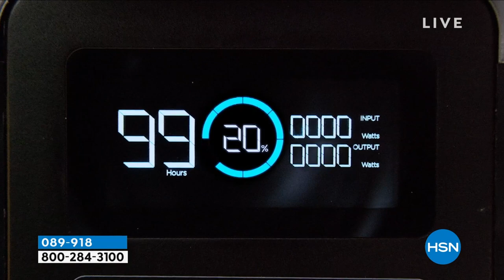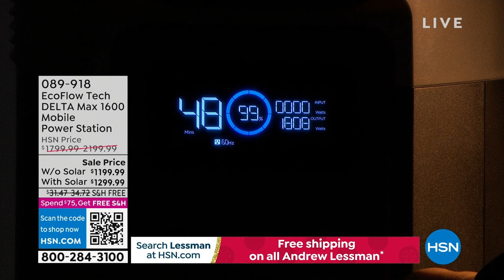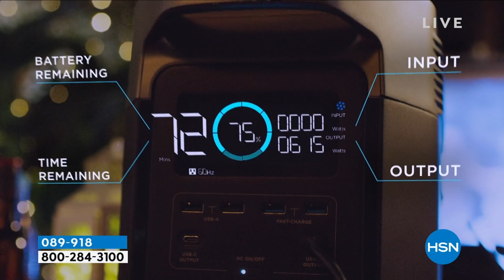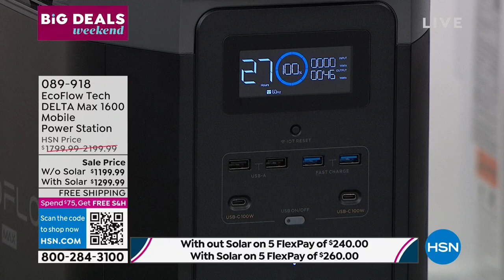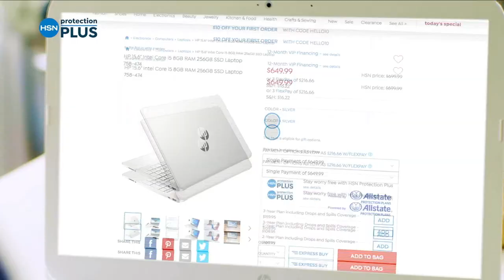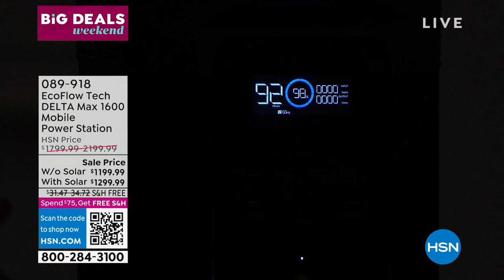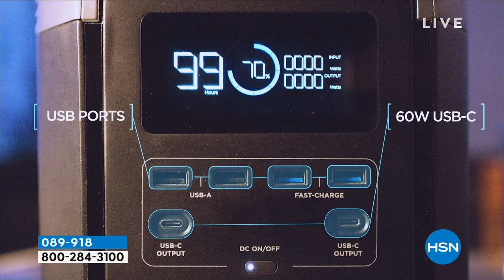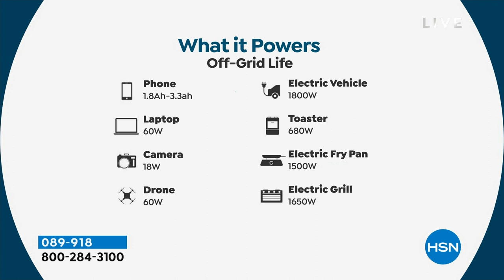EcoFlow Tech DELTA Max 1600 Mobile Power Station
Keep the power flowing with the DELTA Max mobile power station. The 1612Wh capacity charges everything from your phone and tablet to your TV and minifridge! Ideal for your next camping trip or even working with your power tools, the DELTA Max keeps you going when you're off the grid. And with 15 output ports, there's no more fighting for power.

    DELTA Max 1600
    Solar charging cable
    DC5521 to DC5525 cable
    Documentation